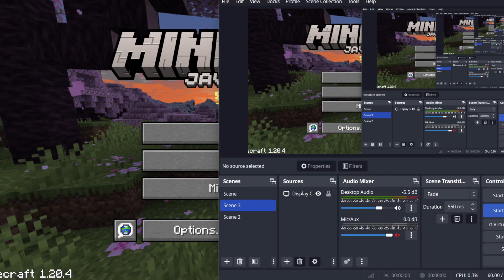Minecraft PC Java edition no commentary gameplay #81 more on 420jStonerYT Gaming